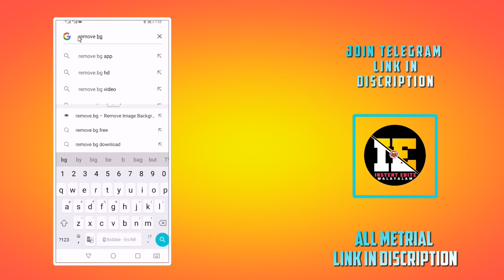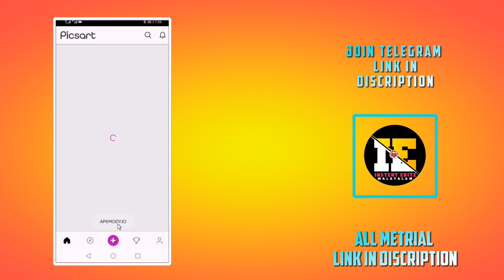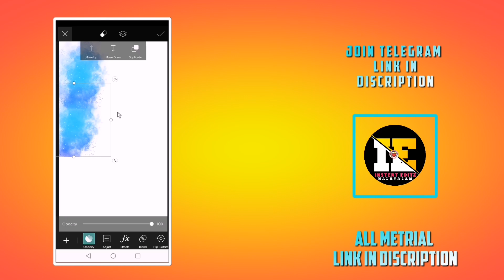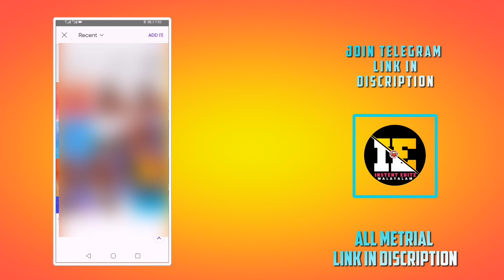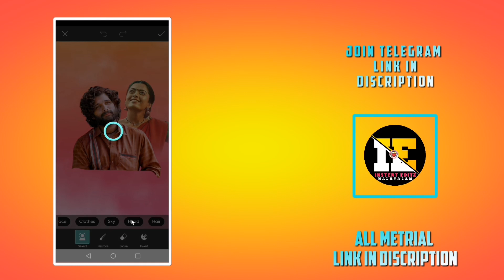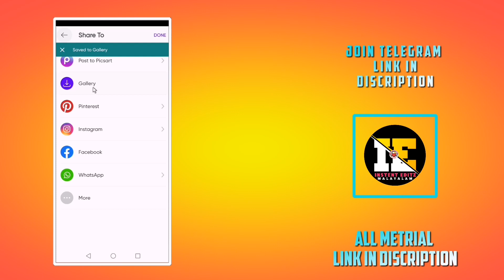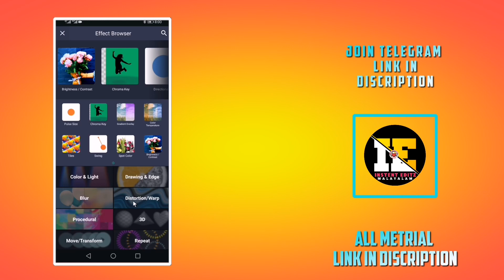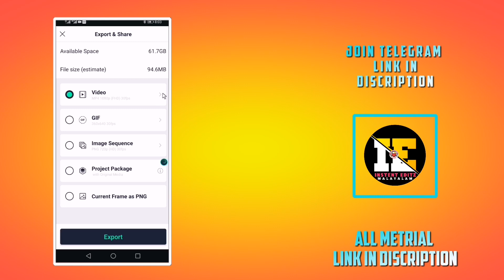Inksplash Status Video With Photo Editing AlightmotionTutorial Picsart Photo Editing 2021 malayalam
PLEAS READ THIS BEFORE DOWNLODE

താഴേ കാണുന്ന നമ്പർ നോട്ട് ചെയ്തു
ലിങ്കിൽ ക്ലിക്ക് ചെയ്യുമ്പോൾ ഗൂഗിൾ ഓപ്പൺ ആവും അവിടെ കാണുന്ന(INSTENT EDITZ YT ) സൈറ്റിൽ കേറിയത്തിനു ശേഷം അവിടെ വലതു സൈഡിൽ മുകളിൽ 3 ലൈൻ കാണും അതിൽ ക്ലിക്ക് ചെയ്താൽ സെർച്ച്ബാർ കാണും അവിടെ നമ്പർ ടൈപ് ചെയ്തു പിന്നീട് കാണുന്ന തംബ്നൈലിൽ ക്ലിക്ക് ചെയ്തു മുകളിലേക്ക് സ്ക്രോൾ ചെയ്യൂ

[നമ്പർ]: 800800

 The number below is noted
 Clicking on the link will open Google and after searching for the site (INSTENT EDITZ YT) there you will see 3 lines at the top right and if you click on it you will see the search bar then type the number there then click on the thumbnail and scroll up